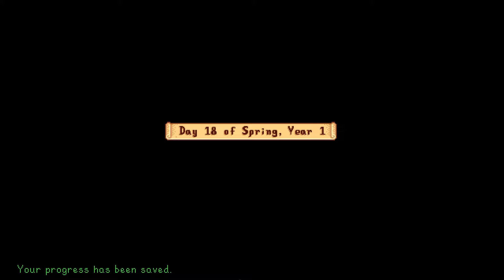Stardew Valley Year 1 Week 3 (Spring) | JOJA LONGPLAY | Relaxing Gameplay | No Commentary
Welcome back to Void farm! This week it's time to start on some tool upgrades and ascend further into the mines...

00:00 Day 15
16:48 Day 16
34:46 Day 17
52:34 Day 18
1:11:18 Day 19
1:21:36 Morris-Pierre General Store cutscene
1:37:56 Qi mystery boxes cutscene
1:38:26 Day 20
1:55:59 Day 21
2:14:45 Farming Level 5

Farm type: Meadow farm
Name: Marigold
Farm name: Void
Favourite thing: joja cola
Mine rewards: Remixed
Monsters spawn on the farm: Off
Profit margin: Normal

Intro and outro sources:
Font
Thesignature by Khurasan